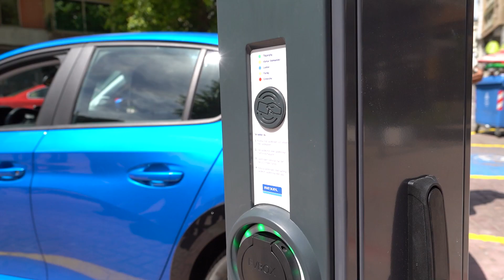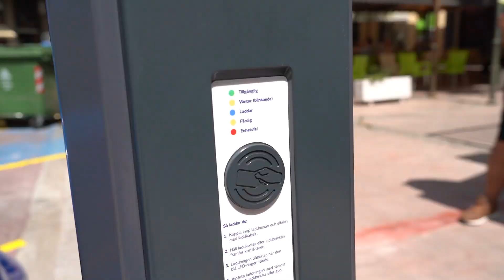MAG24.GR - Σε λειτουργία ο πρώτος σταθμός φόρτισης στη Λαμία